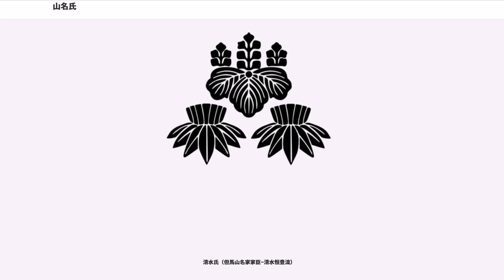山名氏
日本の氏族。幾つかの流れがある。

山名氏（やまなうじ、やまなし）は、山陰地方を中心に勢力を持った武家（守護大名・戦国大名）である。

山名氏の本姓は源氏。家系は清和源氏の一家系 河内源氏の棟梁・鎮守府将軍・源義家の子・義国を祖とする名門・新田氏の一門。新田義重の庶子・三郎義範（または太郎三郎とも）が上野多胡郡（八幡荘）山名郷（現在の群馬県高崎市山名町周辺）を本貫として山名三郎と名乗ったことから、山名氏を称した。

山名氏の祖の義範は鎌倉時代には早くから源頼朝に従って御家人となり、頼朝の知行国（関東御分国）の一つである伊豆の国主に推挙され伊豆守となる。源伊豆守の公称を許され源氏の門葉として優遇された。逆に本家の新田氏は頼朝へ参上することが遅れたこともあり、門葉になれなかった。

通説では山名義範の嫡男重国の長男の重村が山名郷を継承し、山名氏の嫡流になったとされている。系譜上においては通説通りで問題はないものの、実際には重村の弟・朝家の系統と重国の弟（すなわち、重村・朝家の叔父にあたる）重家の系統が鎌倉時代における山名氏の中心的存在であったとみられている。朝家の子孫は鎌倉幕府の法曹官僚、重家の子孫は六波羅探題の奉行人を務める家柄であったが、朝家の曾孫の俊行が正安3年（1301年）に謀反の疑いで滅ぼされ、残った重家の子孫も鎌倉幕府滅亡と前後して没落したため、結果的に鎌倉時代を通じて不振であった山名重村の子孫だけが残ったとみられている。なお、重家の子孫とみられる山名氏が丹波国・出雲国・備前国などに所領を有していた可能性があるものの、重村の子孫である守護大名の山名氏による支配との連続性は確認できないため、別物とみなされる。

南北朝時代、新田義貞を中心に南朝に参加した新田一族と異なり、山名時氏は縁戚の足利尊氏に従った。尊氏が征夷大将軍に就任、室町幕府を開くと、時氏は1337年（建武4年）に伯耆国の守護に任じられ、以降南朝方の勢力の根強い山陰地方の守護に任じられて最前線で戦い、守護大名として大勢力を張った。山名を称する武家も複数あったが時氏は山名氏宗家として尊氏から公認され先祖にちなむ「伊豆守」に任じられた。その後の観応の擾乱では足利直義に従ったが、室町幕府第2代将軍・足利義詮時代には幕府側に帰参し、赤松氏や京極氏、一色氏と並んで四職家の一つにまで数えられるに至った。

時氏から惣領を継いだ長男の山名師義は丹後・伯耆、次男の義理は紀伊、3男の氏冬は因幡、4男の氏清は丹波・山城・和泉、5男の時義は美作・但馬・備後の守護となった。師義の3男の満幸は新たに播磨の守護職も得ている。全国66か国のうち11か国で山名氏が守護領国となり「六分一殿」と呼ばれた。

師義の後は病弱だった嫡男の義幸でなく、師義の5弟の山名時義が惣領となり時義の後は山名時煕が継承した。

この時煕の惣領継承には、師義の3男の山名満幸が、強い不満を持っていた。1390年（元中7年・明徳元年）、将軍・足利義満の命により満幸と氏清（満幸の義父で叔父）が時煕を攻め但馬国外へ追放した。

しかし1391年（元中8年・明徳2年）、時煕を許すという将軍義満の変心に対し満幸は、氏清・義理の両叔父と共に幕府に対して挙兵（明徳の乱）、同元中8年・明徳2年12月には山名軍が室町幕府のある京都を制圧したが、最終的には幕府軍の反撃にあって満幸は逃亡、後に捕えられて処刑、氏清も戦死、義理は出家して没落した。

戦後の山名氏は存続こそ許されたものの、時熙の但馬守護職、氏之（満幸の兄）の伯耆守護職、氏家（氏冬の子）の因幡守護職のみとなり、一族は大幅にその勢力を減少させた。

山名氏の惣領は時煕に戻り、師義の嫡男・山名義幸および嫡孫・師幸は伯耆国日野郡で山名日野家として続く。

ところが、明徳の乱で殺された氏清の遺児らを保護していたのは他ならぬ時熈であり、時熈は惣領として分裂した一族の和解と再結集に努めている。応永6年（1399年）に発生した応永の乱で戦功をあげて、山名氏は備後・安芸・石見の3か国の守護に任じられ、今度は大内氏に対する最前線を務めることになる.その結果、明徳の乱からわずか8年で6か国の守護としての地位を回復した。また、山名時熈は幕政にも深く関与して第6代将軍・足利義教からは長老として遇された。だが、時熈が3男の持豊を後継者にしようとしたところ、将軍義教は自分の側近である次男の持熙を次期当主と定めた上、その持熈が義教の怒りを買って追放後に討た...